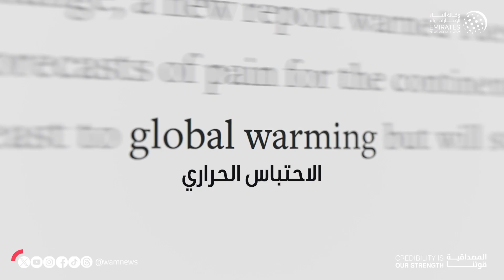100 يوم على انطلاق COP28.. الإمارات تستعد لاستقبال العالم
الإمارات تستعد لاستقبال العالم وتوحيد الجهود من أجل إنجاز تغيير..cop28 ١٠٠ يوم على انطلاق
جدري في مسار العمل المناخي